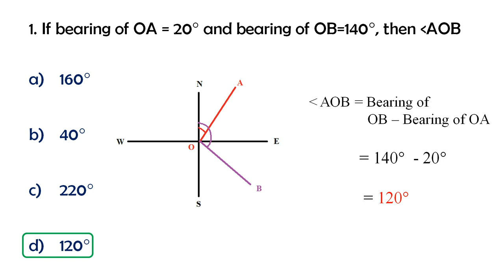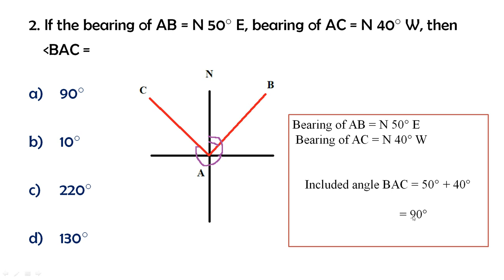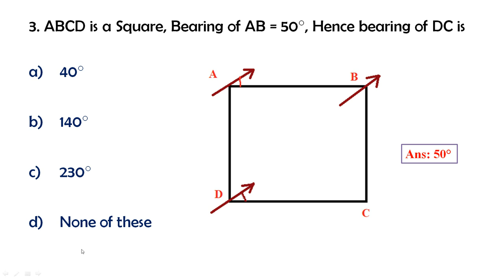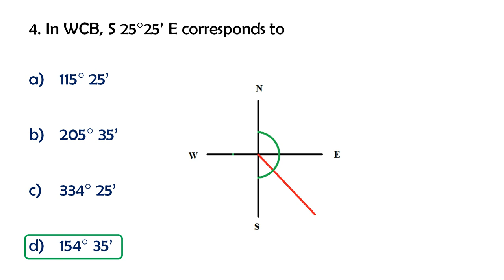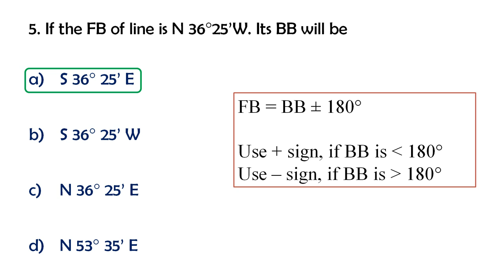Part 26 - Kerala PSC Overseer Grade 3 - Previous yearQuestions with Explanations l Numericals